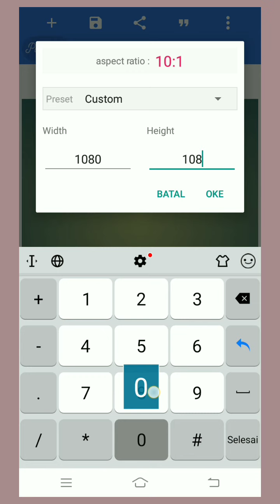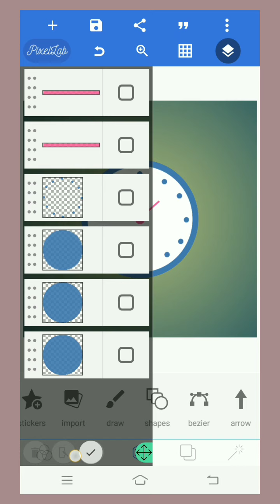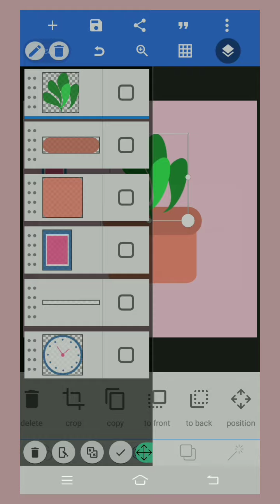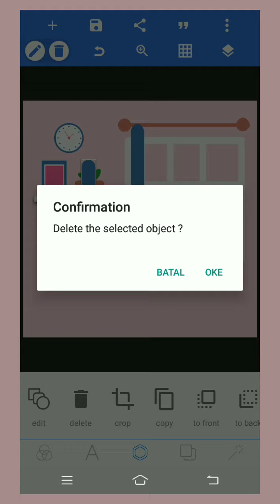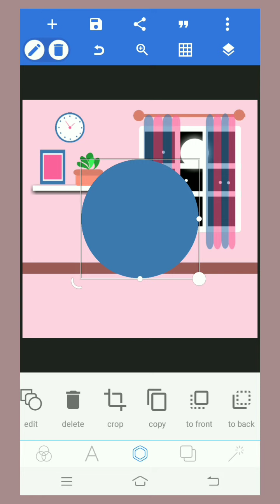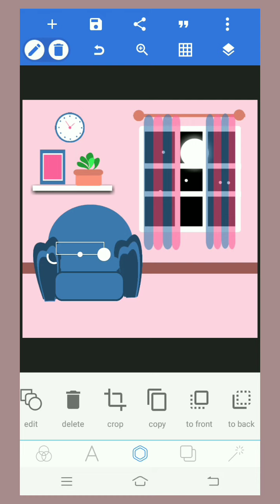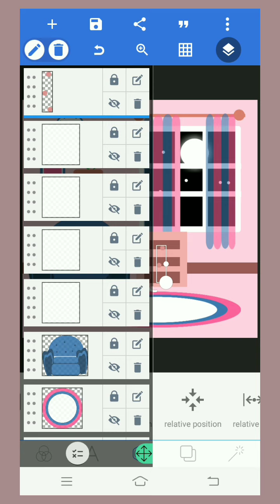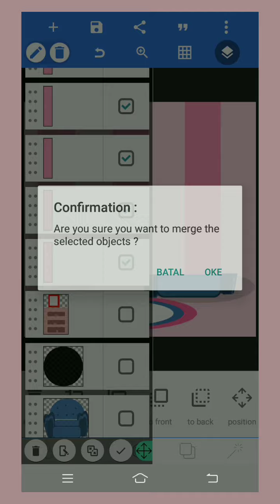Terbaru cara membuat flat design ruangan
Membuat flat design ruangan sangat mudah menggunakan pixellab

Belajar desain menggunakan HP lebih mudah kamu pahami dan yang pasti desain dengan HP lebih simple dan mudah  ggak ribet , untuk kamu yang mau belajar desain grafis channel ini cocok banget buat kamu ikuti , dengan cara subscribe dan aktifkan notifikasinya .. biar ggak ketinggalan info desain terbaru dari channel gw
Yang pasti desain sangat penting untuk kamu yang memiliki bisnis digital
soo . langsung saja cek playlist gw dan lo pelajari semua materi desain dari HP

Semoga channel Fita bermanfaat untuk kamu 😊
Terimakasih yang sudah mampir yah , Misalnya kamu ingin dekat lagi dengan aku bisa kok ,
*MAU BELAJAR DESIGN KLIK LINK *

atau

Bisa kita ngobrol di Via